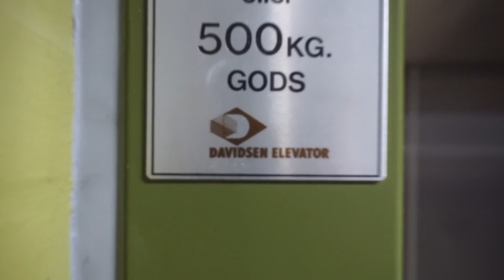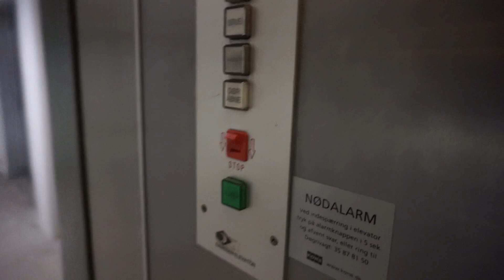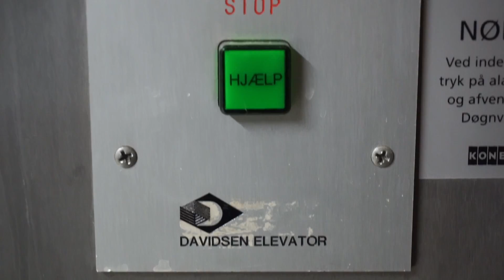Original rare 1983 Davidsen hydraulic elevator @ Teknologisk Institut, Aarhus, Denmark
Teknologisk Institut
 • Kongsvang Allé 29, Aarhus, Denmark
 • Davidsen
 • Year 1983
 • Serial 2806
 • Hydraulic
 • 6 persons or 500 kg
 • 3 stops